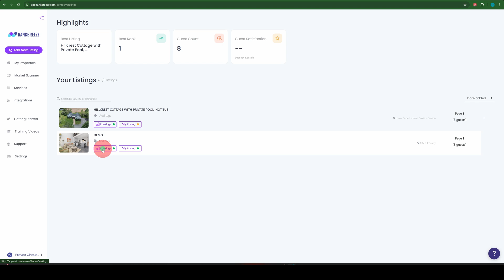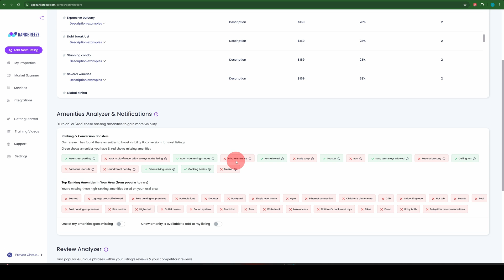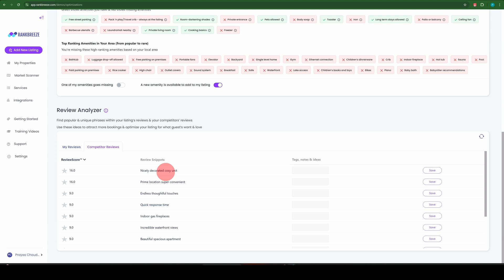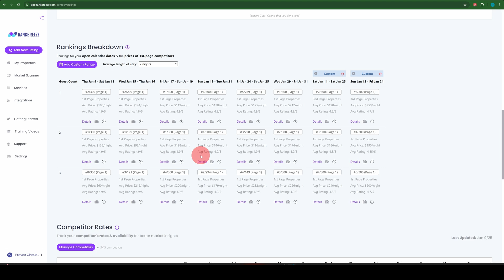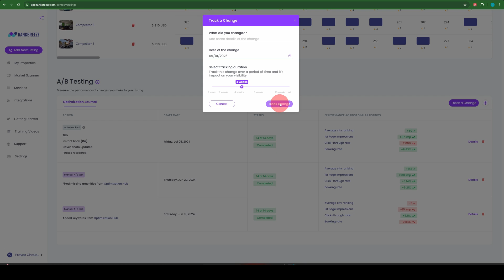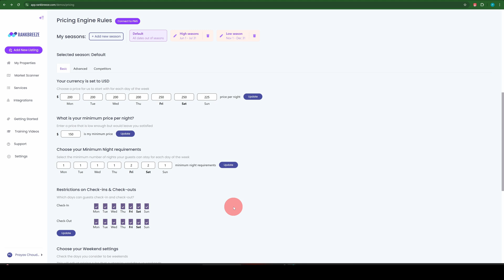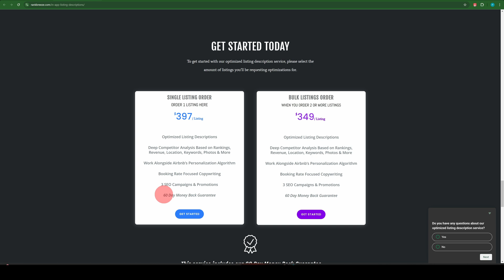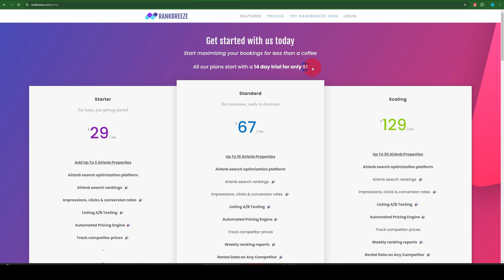How to Optimize Airbnb Listing with RankBreeze | Airbnb Hosting 101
Transform your Airbnb hosting game with RankBreeze, the all-in-one tool for optimizing your listings and skyrocketing your bookings! 🌟 In this video, you'll discover:

How RankBreeze analyzes your Airbnb listing for better search rankings
Key features like the Optimization Hub, Dynamic Pricing, and Market Scanning
Pro tips for maximizing your Airbnb listing's potential and tracking changes effectively
📌 Chapters:
0:00 - Welcome: Why Airbnb Listing Optimization is Key
0:42 - Introduction to RankBreeze: Features for Airbnb Hosts
1:00 - Airbnb Keyword Ideas & Optimization Tips
1:56 - Airbnb Amenities Analyzer: Adding What Guests Love
3:32 - Airbnb Review Insights: Learning from Guest Feedback
4:02 - Tracking Your Airbnb Search Rankings Over Time
7:00 - Dynamic Pricing for Airbnb: How It Works
7:45 - Airbnb Market Scanner: Competitor Analysis Made Easy
9:35 - Getting Started with RankBreeze for Airbnb Success

Whether you're a seasoned Airbnb host or just starting, this guide will help you stand out in a crowded market. Sign up for a 14-day RankBreeze trial for just $1 and start seeing real results today!

💼 Tools Mentioned:

RankBreeze (Optimization, Pricing, and Market Analysis)

🛎️ Essential Resources for Airbnb & Short-Term Rental Hosts
🧩 Channel Manager I Recommend – Manage all your platforms in one place
🌐 Create Your Direct Booking Website – Pay less in fees, build guest loyalty
📅 Book a 1:1 Consultation With Me – Personalized strategies to grow your STR business
🎓 My Airbnb Hosting Masterclass (Udemy) – Learn how to launch & scale profitably

🧰 Tools to Level Up Your STR Operations
🔒 Smart Lock I Use & Recommend – Seamless guest access
📸 Keyless Entry + Security System – Protect your property & guests
💰 Accounting Tools for Hosts – Track expenses, taxes & profits like a pro